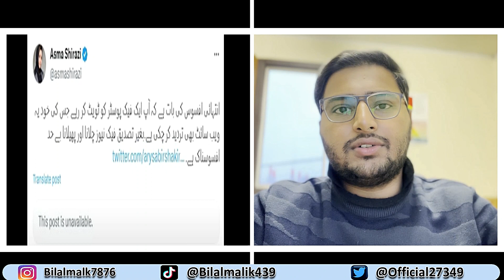Marriyum Aurangzeb Arrest Warrant was Revoked by ATC:Aleem khan big statement related PTI.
ATC cancels Marriyum Aurangzeb’s arrest warrant...
Aleem Khan wanted to become CM Punjab during PTI rule?.
Senior anchor deleted the fake post...